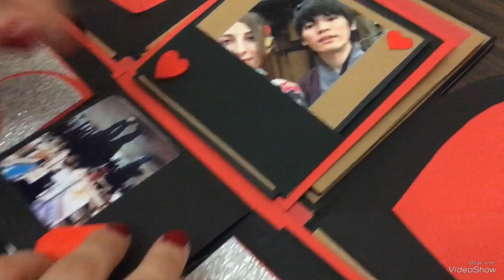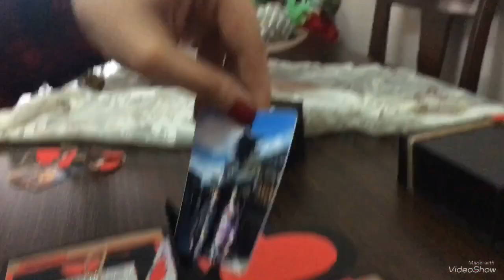Exploding Box for Boyfriend | Sevgiliye Hediye Patlayan Kutu | Anniversary Gift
1. Yılımız için sevgilime biricik sözlüme el emeği hediyem, bol bol anılarla dolu. For our 1 years anniversary, exploding box gift for my boyfriend ❤️ 私たちの一年記念日のために作った私の彼氏への愛のプレゼント ❤️